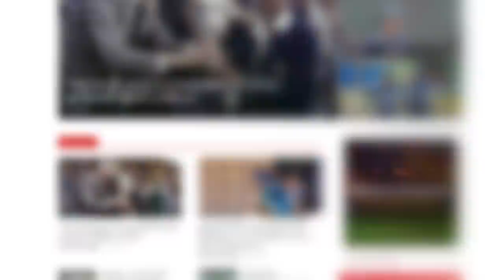"මගෙන් කණ්ඩායමට ලැබෙන්න ඕනේ දේ මම 200%ක් කරනවා" - Suranga Lakmal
සංචාරක එංගලන්ත ක්‍රිකට් කණ්ඩායම සහ ශ්‍රී ලංකා ක්‍රිකට් කණ්ඩායම අතර පැවැත්වෙන ICC ලෝක ටෙස්ට් ක්‍රිකට් ශුරතාවලියේ දෙවන ටෙස්ට් තරගය හෙට (22) ගාල්ලේ දී ආරම්භ වෙනවා. මේ එම තරගයට පෙර ශ්‍රී ලංකා ක්‍රීඩක සුරංග ලක්මාල් දැක්වූ අදහස්.